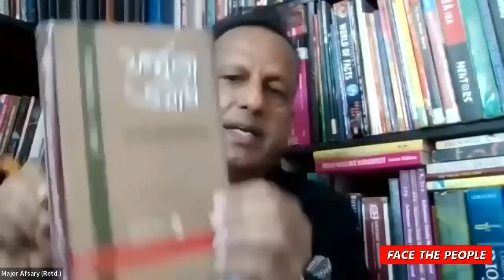পৃথিবীর সব আইজিপিদের মধ্যে বেনজির আমেরিকা গিয়েও দুদিন গৃ হবন্দি! চিন্তা করে দেখেন!